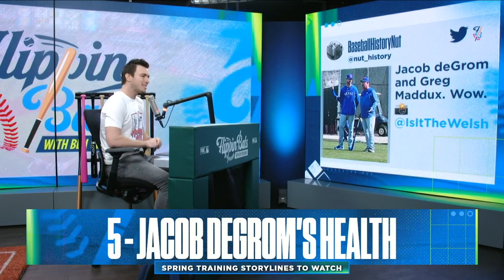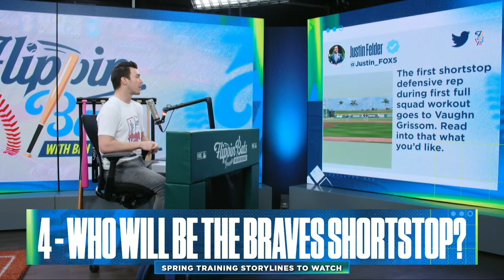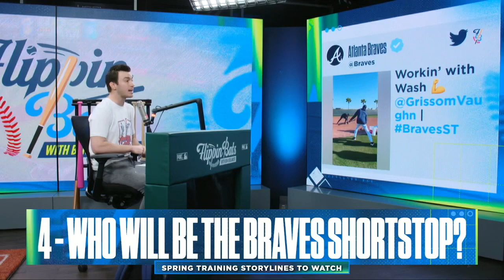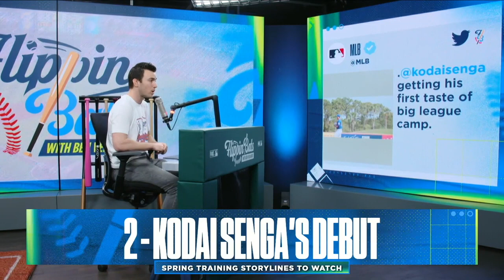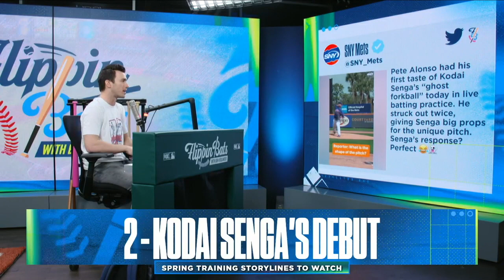New York Yankees' starting pitching headlines Top 5 Spring Training storylines | Flippin' Bats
Ben Verlander and Alex Curry break down their top 5 spring training storylines including Jacob deGrom's health, Fernando Tatis Jr's return and the New York Yankees starting pitching.